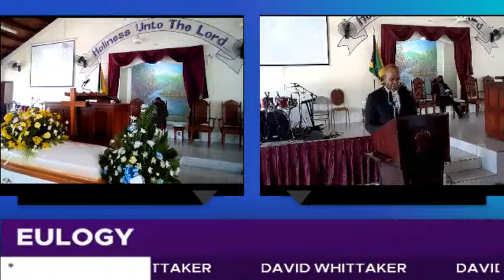FUNERAL SERVICE FOR FITZALBERT ANDERSON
66 Portmore Drive
Passagefort, St Catherine, Jamaica